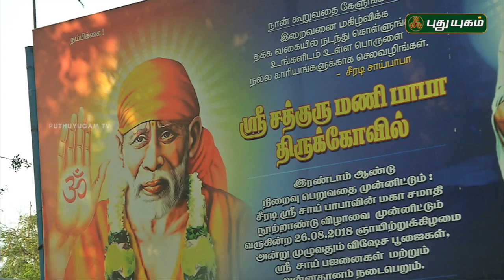Aalayangal Arputhangal | PROMO | 20/02/2019 | PuthuyugamTV